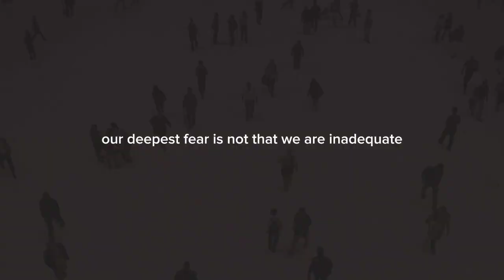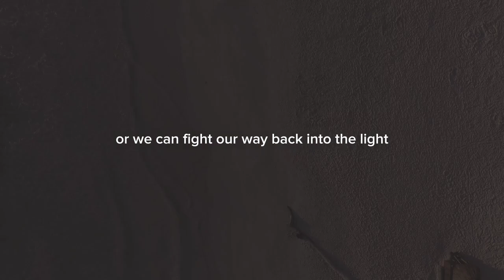FIND YOURSELF | Motivational video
Jocko Willink motivational video compilation 2023
Jocko Willink inspirational video
Jocko Willink motivational speeches
Jocko Willink motivational speech for success
Tyrese Gibson be inspired
Tyrese Gibson motivation madness
Tyrese Gibson success chasers
Tyrese Gibson impact theory
Tyrese Gibson motivational video
John Maxwell be inspired motivation
John Maxwell be inspired channel
John Maxwell inspiration
John Maxwell motivational video
Eric Thomas motivational speech
Eric Thomas best motivational speech
Eric Thomas motivational speech 2023
Eric Thomas best inspiration video